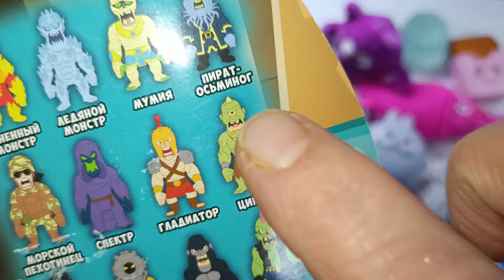AsmrSQUISHES💖25Unique Squishes and Anti-Stress💞ASMR TABA SQUISHES🥰BLACK PAW🐾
Made a new ASMR video with squishies and anti-stress!
I press, rustle, crunch, scrape and tap with different anti-stress agents for your pleasure and satisfaction, goosebumps and relaxation✨✨✨

At the end of the video I always cut some of the squishies😊

Enjoy watching my dear friends 💖💝💖